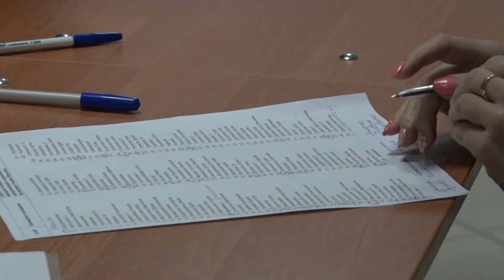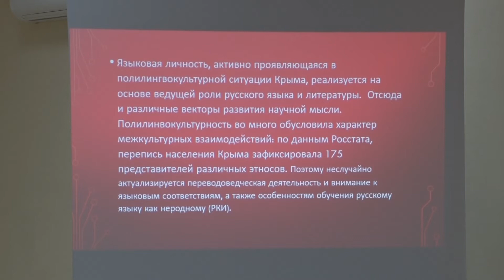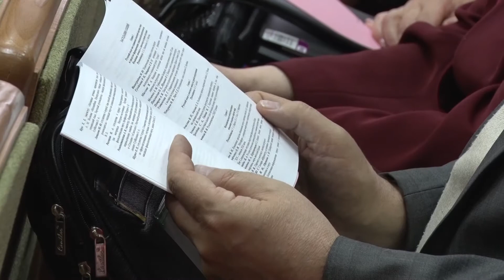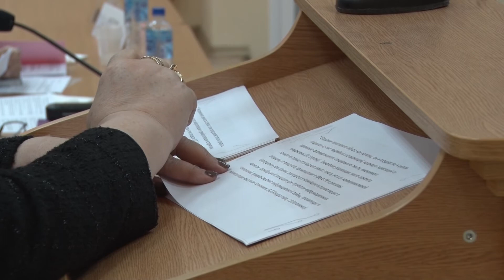«Межкультурные коммуникации: русский язык в современном измерении» - 25 апреля 2017 г.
Телевидение Крымского федерального университета им. В.И. Вернадского

25 апреля на базе Таврической академии стартовала Международная научная конференция «Межкультурные коммуникации: русский язык в современном измерении».